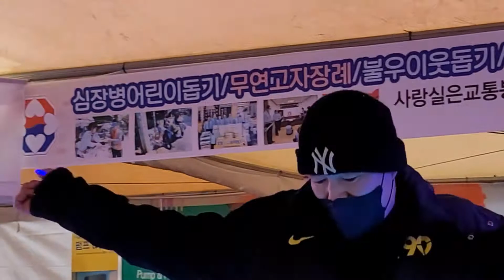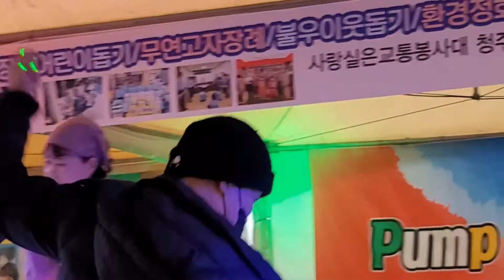11월10일(수) 백양사 품바싱어설녹수 공연영상(2)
11월10일(수) 백양사 품바싱어설녹수 공연영상